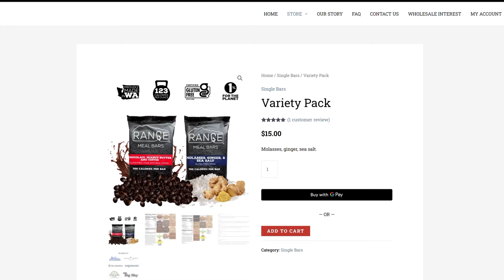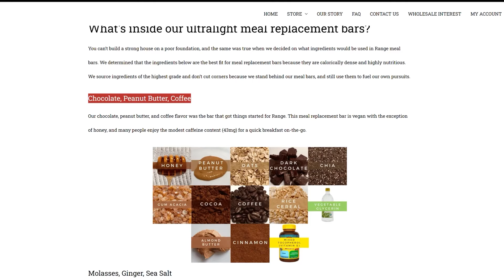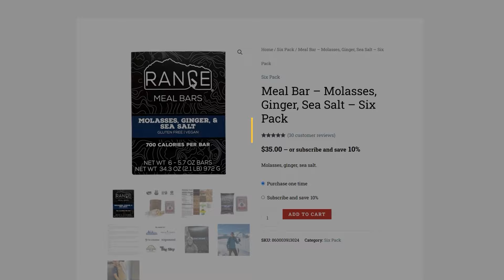How To ACTUALLY Build A STRONG Low Back